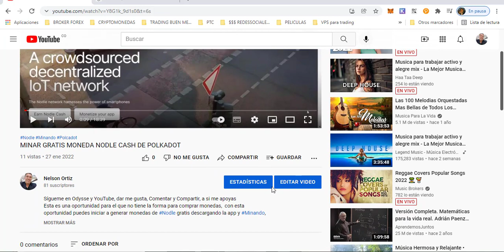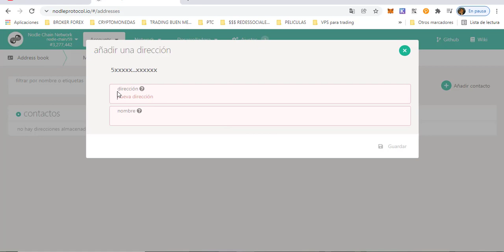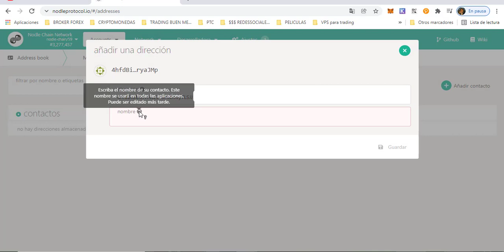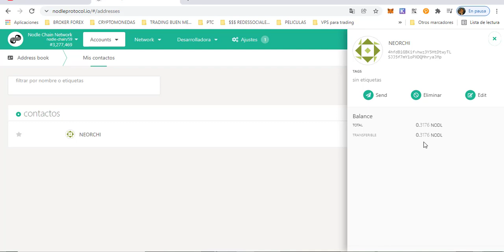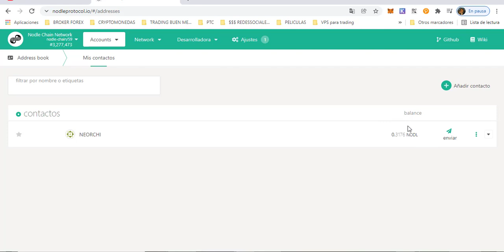MIRA TU SALDO REAL DE NODLE CASH CON TU DIRECCION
Esto es para los que están haciendo Minería en la app y minar Nodle Cash , y miran que pareciera que la mineria esta parada ya que no sube de puntos de monedas entonces este Tutorial les va servir como mirar el saldo real que has minado con tu celular. Es pero les sirva y me regalen un grande Like jejeje bendiciones .

Nelson Ortiz
Colombia